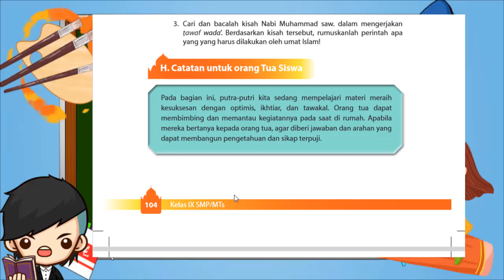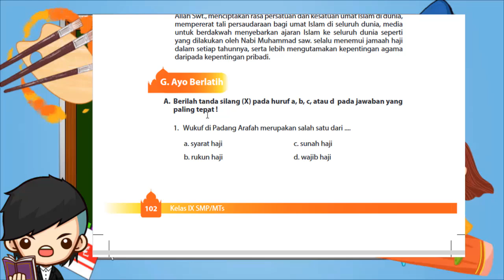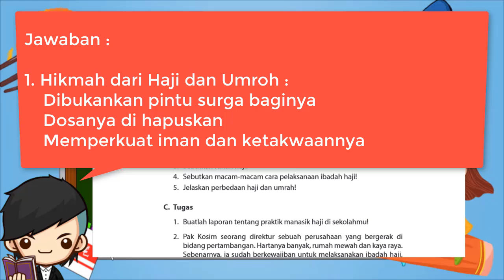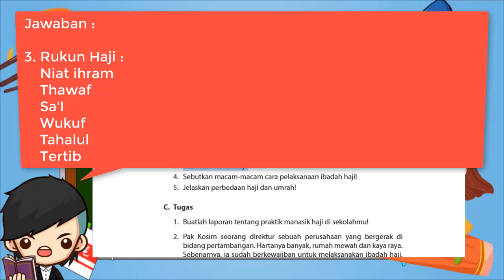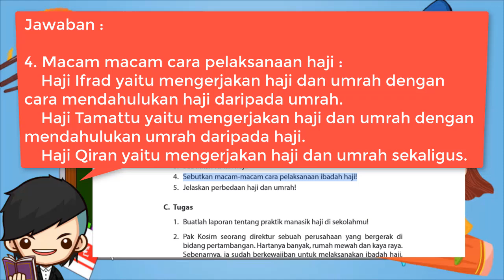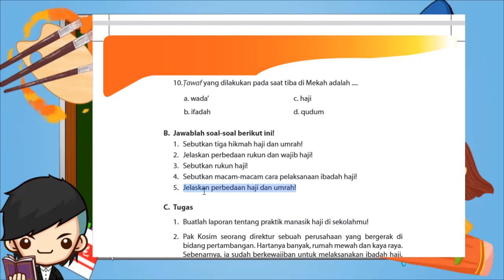Kunci Jawaban PAI Kelas 9 Halaman 102 - 104 Ayo Berlatih Bab 5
Halo gaes kembali lagi diwebsite saya, pada pembahasan kali ini saya akan membagikan sebuah kunci jawaban yang akan memudahkan teman-teman dalam mengerjakan tugas sekolah. Nah pada artikel kali ini saya akan bahas pelajaran Pendidikan Agama Islam dan Budi Pekerti atau PAI.

Untuk tingkat atau jenjangnya yaitu untuk Kelas IX SMP/MTs untuk ketentuan bukunya, soal-soal yang akan saya bahas kunci jawabannya ini terdapat dalam Buku Kemdikbud Kurikulum 2013 Revisi tahun 2018.

Secara detailnya, saya akan bahas Kunci Jawaban PAI Kelas 9 Halaman 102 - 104 Ayo Berlatih dan terdapat pada Bab 5 Dahsyatnya Persatuan dalam Ibadah Haji dan Umrah. Semoga dengan adanya artikel seputar kunci jawaban ini bisa membantu teman-teman atau siswa-siswa dalam mengerjakan Tugas Sekolah dan membantu para guru dalam memberikan pelajaran kepada muridnya.

Kunci Jawaban PAI Kelas 9 Halaman 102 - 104 Ayo Berlatih

Pembahasan :
1. Wukuf di Padang Arafah merupakan salah satu dari .
A. Syarat haji
B. Rukun haji
C. Sunah haji
D. Wajib haji

2. Lari-lari kecil yang dilakukan oleh para calon jamaah haji dari Bukit Safa ke Bukit Marwah mengingatkan kisah .
A. Siti Fatimah
B. Siti Masitah
C. Siti Hajar
D. Siti Sarah

3. Pakaian yang dipakai ketika melaksanakan wukuf bagi laki-laki adalah .
A. Ihram
B. Surban
C. Jubah
D. Koko

4. Jumrah yang ketiga bernama .
A. Jumrah ula
B. Jumrah wustha
C. Jumrah aqabah
D. Jumrah auwalu

5. Mabit di Muzdalifah merupakan rangkaian dari .
A. Sunah haji
B. Wajib haji
C. Rukun haji
D. Sarat haji

6. Perbedaan antara haji dan umrah adalah ...
A. Ihram
B. Wukuf
C. Sa’i
D. Tahallul

7. Orang yang diwajibkan untuk melaksanakan haji adalah orang yang .
A. Pejabat
B. Kaya raya
C. Merdeka
D. Mampu

8. Serangkaian kegiatan yang harus dilaksanakan oleh para jamaah haji dan jika tidak dilaksanakan menyebabkan hajinya tidak sah adalah .
A. Wajib haji
B. Sunah haji
C. Rukun haji
D. Syarat haji

9. Haji kecil adalah nama lain dari…
A. Umrah
B. Sa’i
C. Tawaf
D. Wukuf

10. Tawaf yang dilakukan pada saat tiba di Mekah adalah…
A. Wada’
B. Ifadah
C. Haji
D. Qudum

B. Kerjakan Soal-Soal berikut ini !
1. Sebutkan tiga hikmah haji dan umrah!
2. Jelaskan perbedaan rukun dan wajib haji!
3. Sebutkan rukun haji!
4. Sebutkan macam-macam cara pelaksanaan ibadah haji!
5. Jelaskan perbedaan haji dan umrah!

Penutup
yak itulah tadi pembahasan Kunci Jawaban PAI Kelas 9 Halaman 102, 103, 104 Ayo Berlatih. Jika sekiranya ada yang kurang jelas ataupun keliru, silahkan teman-teman berikan komentarnya dibawah. Dan mungkin sekiranya artikel ini membantu, silahkan teman-teman bagikan artikel ini lewat whatsapp, instagram, facebook dan lain-lain.